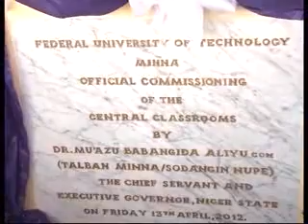Niger State Marks 2nd Literary Colloquium